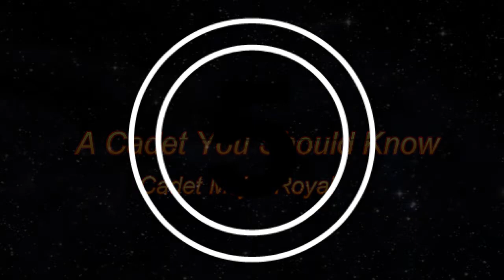A Cadet You Should Know - Cadet Royal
The cinematography class finished up their final project for the year. These cadets did a series of "Cadets You Should Know" videos. This interview is with Cadet Royal. Cadets in the class include: Nnaemeka Amadi, Sean Gilmore, Tony Hu, Osaretin Igbinedion, Yizhou Ma, Nathan Medi, and Tyler Weale. Awesome job men... you kept the focus on the cadets you interviewed and created some wonderful productions. - Allen D. Aleshire, Instructor.